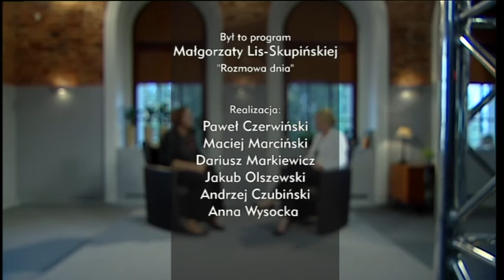ROZMOWA DNIA - Iwona Niedojadło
Gościem Małgorzaty Lis-Skupińskiej była Iwona Niedojadło, koordynator ds. polityki senioralnej UM w Opolu. Zapraszamy na program!